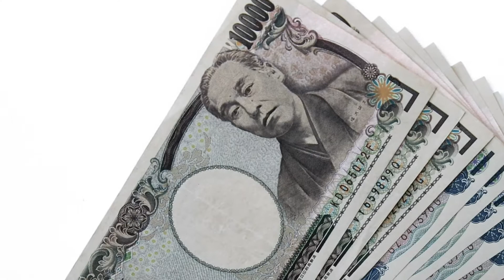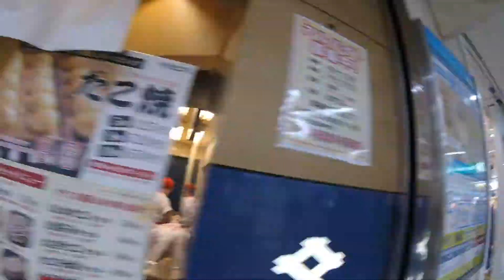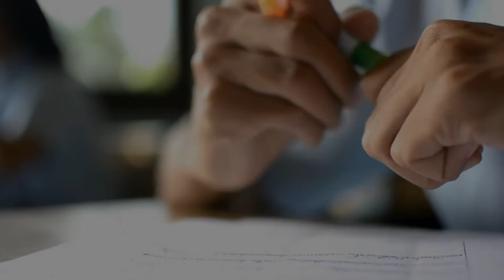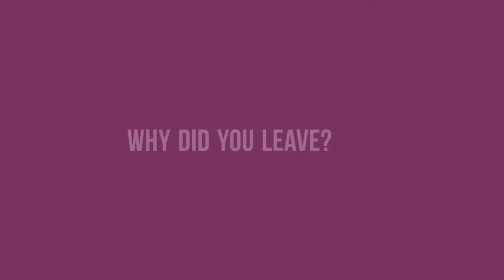Top 6 reasons why foreigners leave Japan?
It's common to hear that all foreigners end up leaving Japan. But why? Here I run through the Top 6 reasons why foreigners leave Japan.